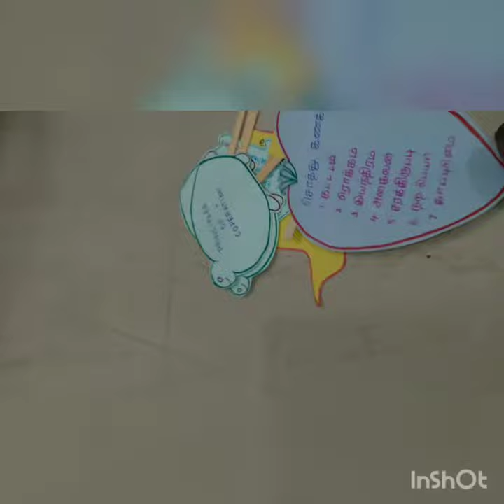Flash card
Hi viewers,Welcome to B.Ed Mastery.

Each and every topic has been explained from the basics.

Our channel is one of the best place to learn English very effectively.